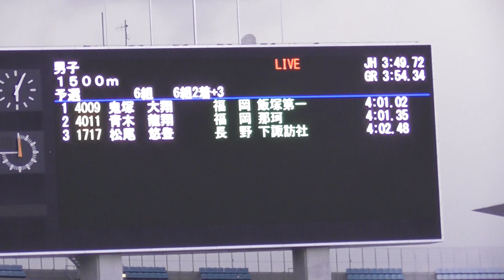全中陸上2019大阪、男子1500ｍ予選6組。鬼塚大翔選手が4:01.02で1着。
なんやねん1着と2着の選手は、、って思ったら同じ福岡県の選手同士でした。

北海道・札幌八軒東の大橋正昊(まさひろ)選手【ナンバー117】は4:25.51で16位。

リザルト　　　　　　　　　６組２着＋３
男子1500m予選6組
1着　鬼塚   大翔　  福岡・飯塚第一　4:01.02  Ｑ
2着　青木龍翔(りゅうと)福岡・那珂  4:01.35  Ｑ
3着　松尾悠登　　下諏訪社　　　　4:02.48　q
4着　重山弘徳　　山口・萩東　　　4:02.60　q
5着　長嶋　幸宝　　兵庫・氷丘　　　　4:03.47
6着　西森　市直　　兵庫・園田　　　　4:05.11
7着　大湊　柊翔　　新潟小針　　　　　4:06.88
8着　阿知和優汰　愛知・横須賀　　　　4:07.93
以上8着まで。
6組出走17名全員3年生です。

関連動画：

男子1500ｍ決勝、櫻井一夏選手が4:05.46の大会記録を24年ぶりに更新して優勝！第50回北海道中学陸上。
↑大橋正昊選手は4:07.43で3位です。2位は本間颯選手。

会場：ヤンマースタジアム長居　大阪市東住吉区長居公園1－1